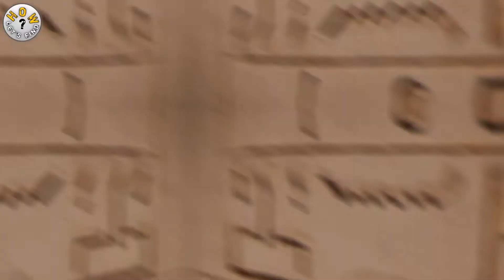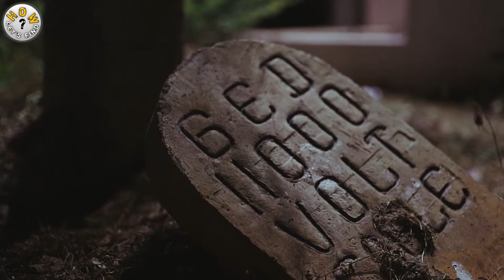Top-7 Lost City Of INDIA || How